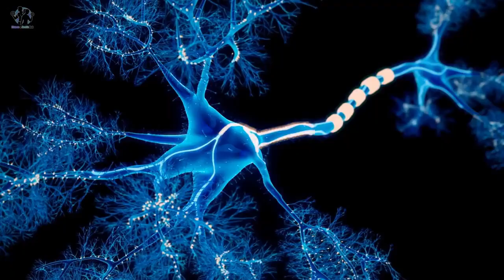Discover the Top 10 Benefits of Eating Strawberries for Your Body!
In this video, we explore the top 10 benefits of strawberries for the body. Strawberries are not only delicious but also packed with nutrients that can improve heart health, aid digestion, promote healthy skin, and prevent chronic diseases such as cancer. We dive into the nutritional content of strawberries, including their high levels of antioxidants, fiber, vitamin C, and manganese, and how they can benefit the body. Whether you're looking to lose weight, boost your energy, or maintain a healthy immune system, strawberries are a versatile fruit that can provide numerous health benefits. So join us as we unlock the power of strawberries and discover why they should be a staple in your diet.